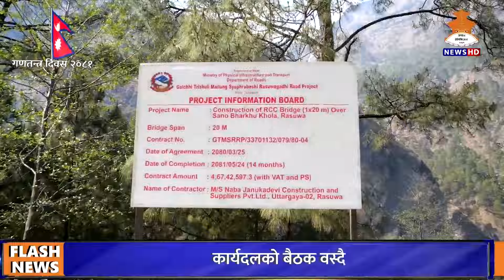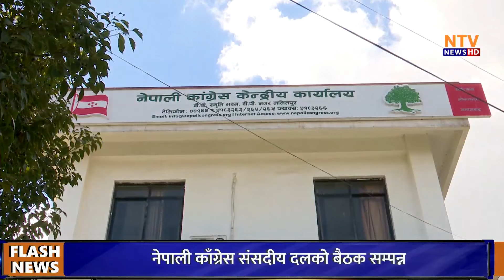12 PM English NEWS 2081-02-15| Nepal Television